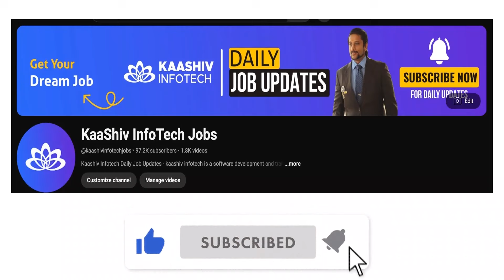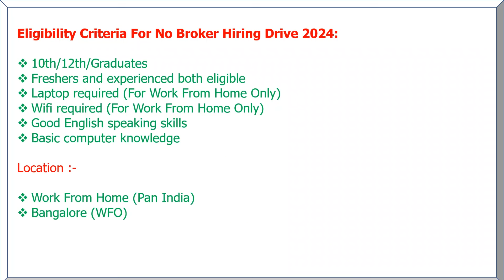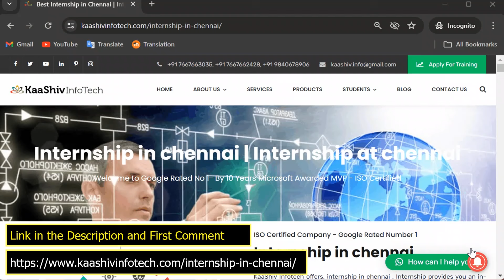NoBroker Work From Home Jobs 🚀 Freshers Eligible | 🔥 10th 12th Pass | Today Job Vacancy in Tamil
Our New Office Address:

3A ,1st Cross Street, PH Road, Near to Shenbaga Bhavan Hotel& Opposite to FB Cakes, Maduravoyal, Chennai-600095

The Topics covered in this video are:

Part time jobs explained
NoBroker  Data Analyst
NoBroker  india
work from home
NoBroker  india earn money
NoBroker  tutors
online Data Analyst jobs
how to become Telus International Data Analyst
earn money
NoBroker  Recruitment 2024 | NoBroker  Vacancy 2024 | Work From Home Job | govt jobs June 2024